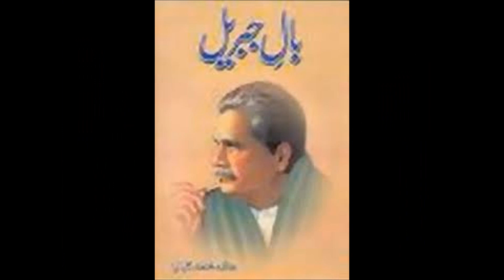Poetry of Iqbal [in URDU] PART-1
Poetry of Sir Mohammad Iqbal